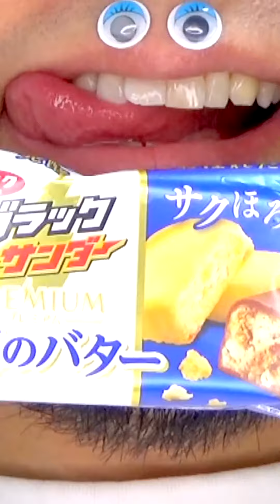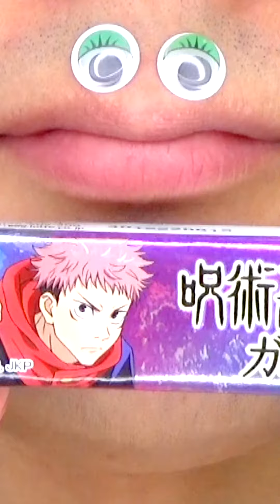Shasuke8b ASMR Delicious Foods Challenge 😋😋😋